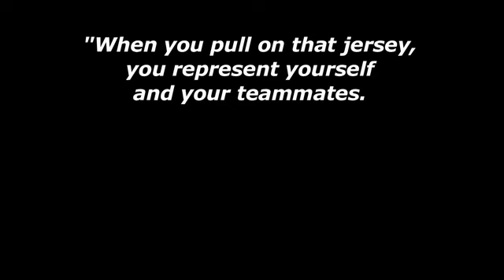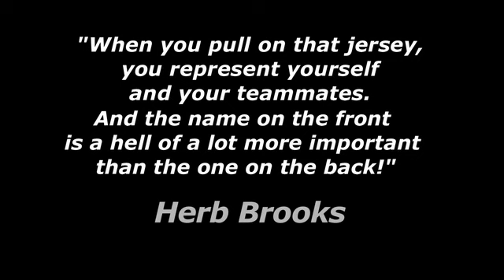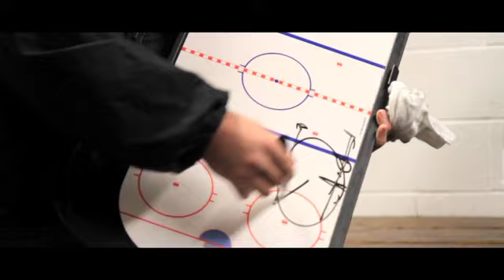Dragons Squirts Promo